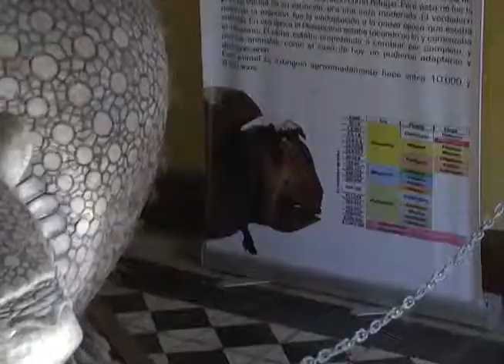MUSEO REGIONAL IMPARTIRÁ TALLER DE "PALEO ESCUELA"